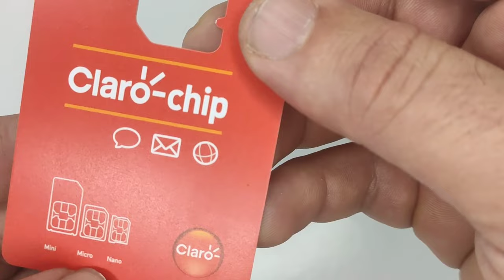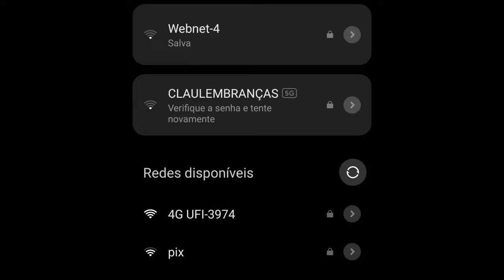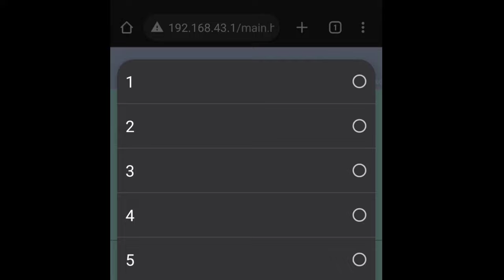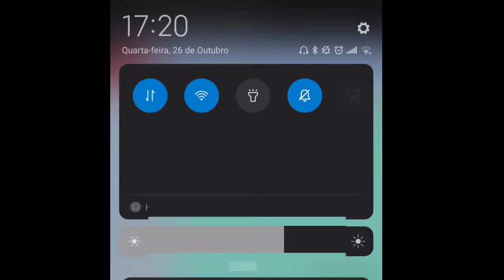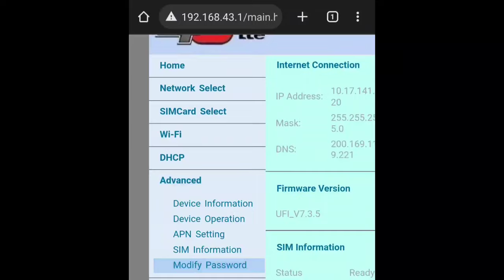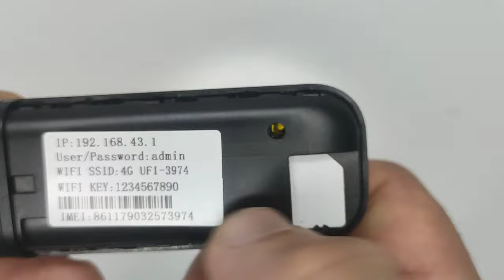Como configurar Modem Wifi com Chip 4G de qualquer operadora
Confira como configurar o modem 4G com sinal WiFi para seu controlador da Pixmaq e outros equipamentos que deseja conectar na internet utilizando uma rede WiFi.

Este modem é desbloqueado para qualquer operadora, sendo possível instalar um chip mini para criar uma rede WiFi com internet utilizado os dados móveis do chip.

O controlador da Pixmaq possui um baixo consumo de dados tanto de download como de upload, o que permite contratar o pacote mínimo de dados com a operadora  ou até mesmo utilizar um chip pre pago de internet com 1 GB  para navegar na internet por exemplo, que será mais que suficiente apenas para o controlador.

Como este modem permite conectar até 10 dispositivos, pode conectar o controlador da Pixmaq e outros 10 equipamentos na internet, como por exemplo: Câmeras de Monitoramento IP, Rastreador de Segurança, Tomada Inteligente... entre outros. Quanto mais dispositivos ser conectados, maior vai ser o consumo de dados do seu plano.

Assim que inserir o chip da operadora e ligar o modem 4G e ligar o USB (5v) o modem irá acender a luz vermelha. Aguarde ficar a luz azul / verde para começar a navegar na internet.

É recomendado fazer a alteração:
1. Nome da rede WiFi (SSID)
2. Senha do WiFi
3. Senha da página de configuração

Neste vídeo mostra como fazer estas alterações, informações de funcionamento e como fazer o reset.

Para comprar o Modem 4G no Aliexpress

Caso tenha interesse em adquirir um Modem 4G entre em contato conosco:
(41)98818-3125